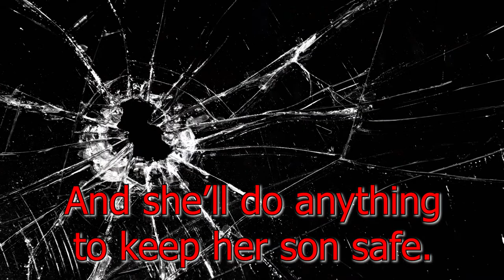Soccer Mom by Eve Langlais | Official Book Trailer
Soccer Mom (Killer Moms #1)

Can a woman with her past and secrets ever take a chance on love?

Being a single mom is tough, but Carla doesn’t mind the minivan and the PTA meetings. What does concern her are the random acts of violence striking too close to home.

Has someone discovered her secret alter ego? An assassin for hire, Carla’s done her best to cover her tracks.

The coach who keeps flirting with her doesn’t appear to suspect that she’s more than she seems; however, when danger threatens, Carla won’t be able to hide the fact that she’s a killer mom.

And she’ll do anything to keep her son safe.